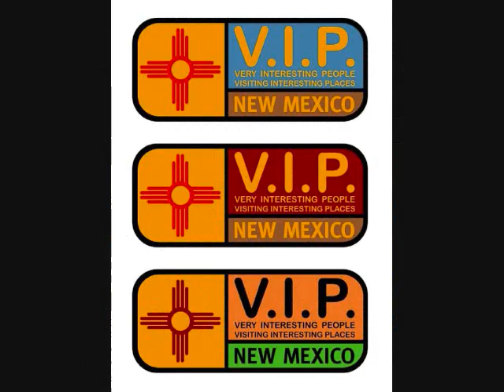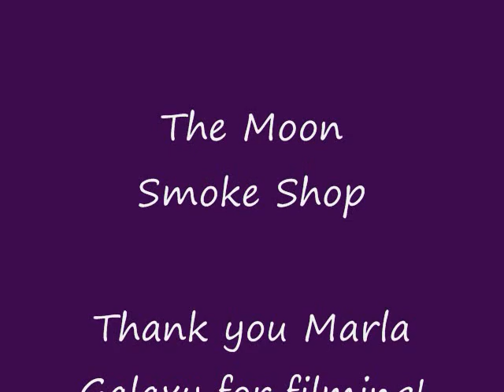Truth505 C's whats good with C Rayz Walz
from the Bronx to New Mexico hiphop connects